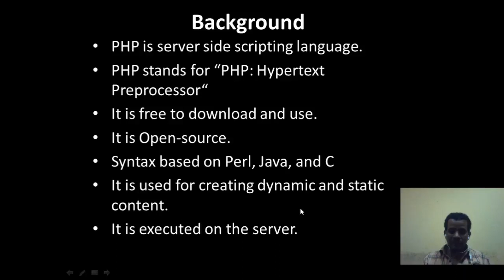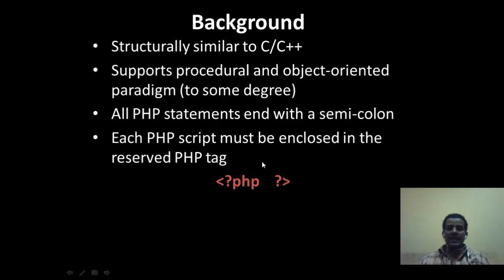Lecture 1 website php Introduction Programming Tutorial in Amharic YouTube